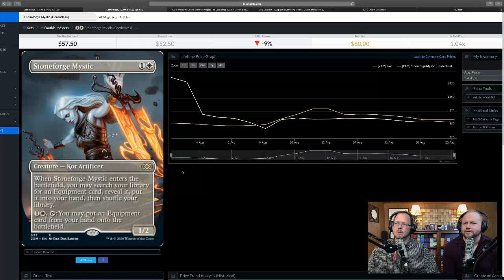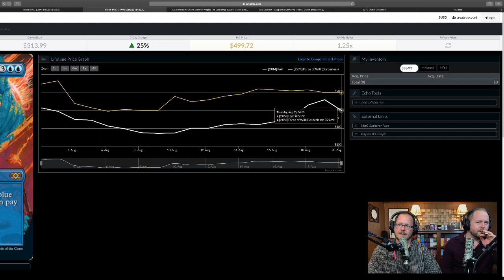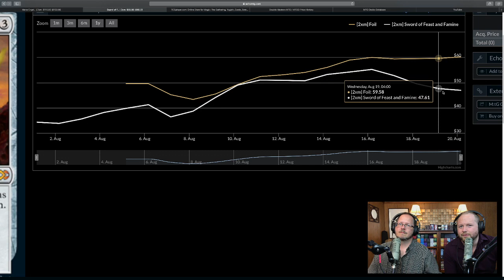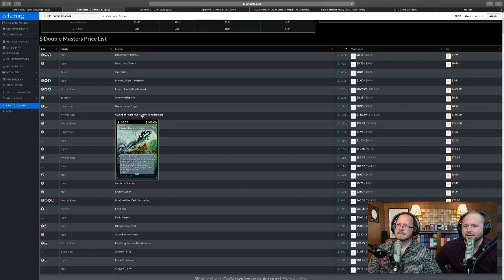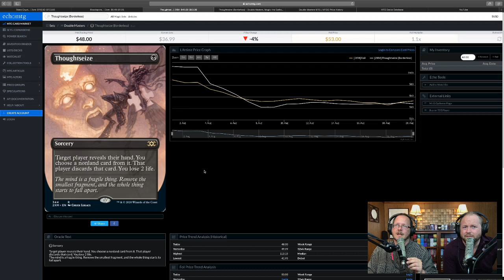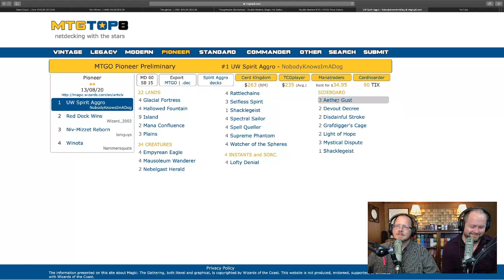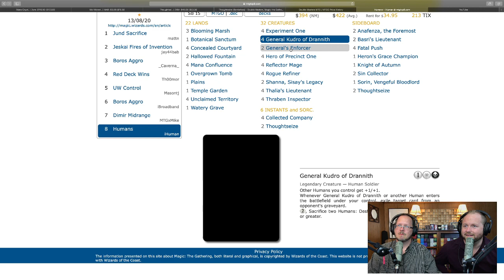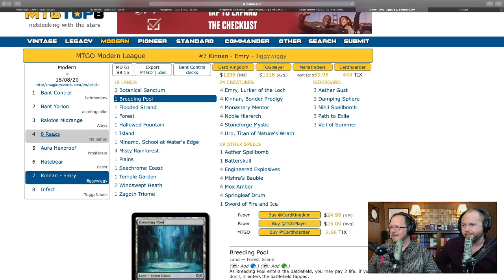Double Masters Stabilizes? & Post-Ban Decklists!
We thought we were live streaming! Learning something new every week. How about those premium card prices, is now the best time to pick up 2xm Box toppers?